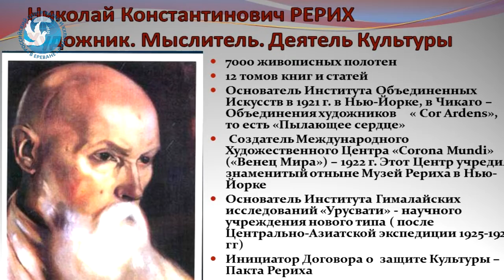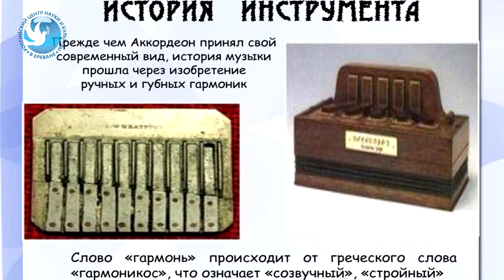Музыкальная гостиная "Музыка нашего сердца"